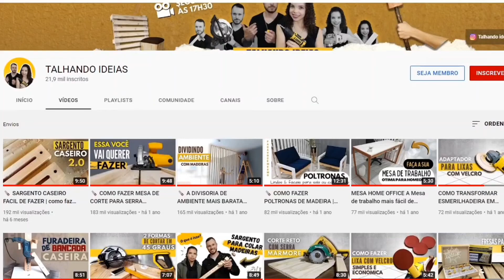IDEIA GENIAL para reutilizar ESTRADO DE CAMA velho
E AÍ GOSTOU? Ajude o canal com um pix de qualquer valor, assim continuaremos a trazer ideias novas aqui no youtube!
Chave PIX: e0c7e1b7-88e2-442f-934e-8b021cdc27a9

lista de Ferramentas indicadas:
Parafusadeira LITH
Serra Circular LITH
Tupia LITH
Lixadeira Roto Orbital DEWALT
Serra de Mesa Skil
Serra de mesa Bosch GTS 10 J
Serra De Esquadria Vonder 7.1/4"
Kit de pontas para parafusar Bosch
Disco flap
Lixa com velcro
Esmerilhadeira VONDER
Politriz Wesco